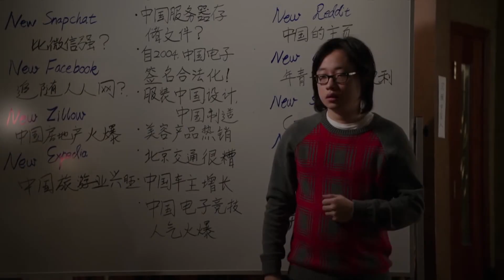New generation of Asian comedians getting laughs by telling their own stories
A new generation of Asian comedians and creators are getting laughs by telling their own stories and moving away from long-used stereotypes.